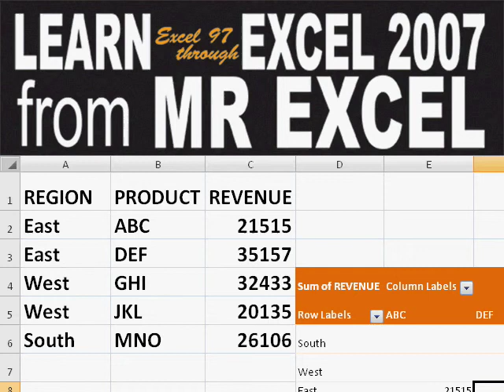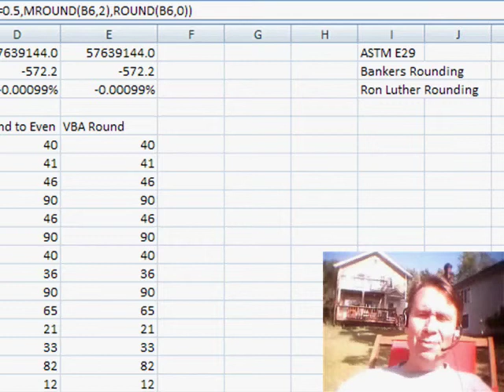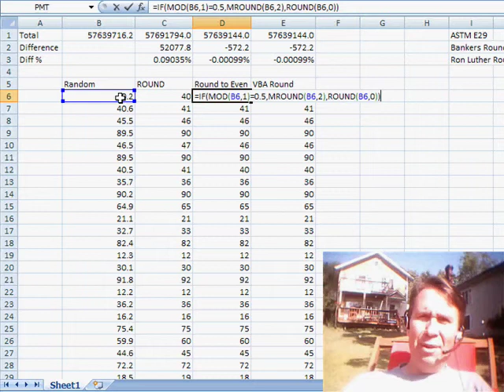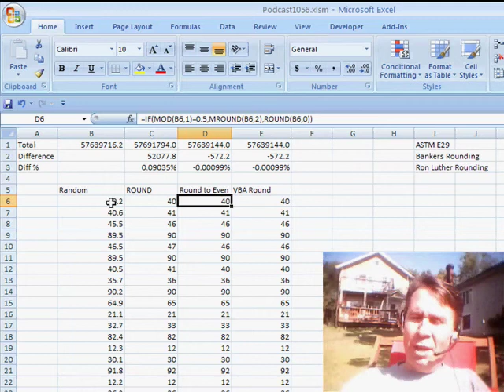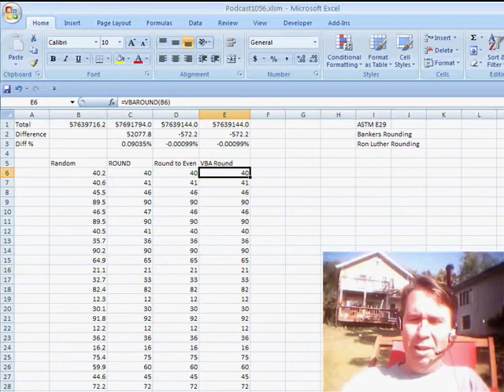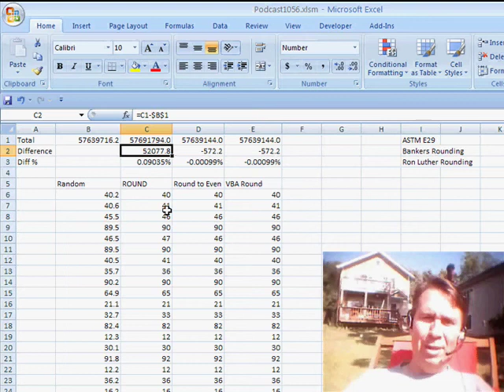Excel - ASTM E29 Rounding or Banker's Rounding - Episode 1046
Microsoft Excel Tutorial - ASTM E29 Rounding or Banker's Rounding.

Welcome back to the MrExcel netcast! In this episode, we're diving into the world of rounding in Excel. Specifically, we'll be discussing ASTM E29, also known as Banker's Rounding or Ron Luther Rounding. This may seem like a small and insignificant topic, but trust me, it can make a big difference in your data analysis.

The concept of rounding may seem simple - numbers ending in .5 or above round up, while numbers below .5 round down. However, this traditional method can actually introduce errors in your data. That's where ASTM E29 comes in. This method uses a different rule for rounding numbers ending in .5 - instead of always rounding up, it rounds to the nearest even number. This may seem counterintuitive, but it actually reduces the error introduced by traditional rounding.

In this video, we'll be testing the accuracy of ASTM E29 by comparing it to the traditional rounding method. Using a sample data set of a million numbers, we'll see how the two methods stack up. And the results may surprise you! We'll also explore how Microsoft has implemented this rounding method in Excel, and how you can use it in your own data analysis. Plus, we'll discuss some potential challenges and workarounds when using this method in your own spreadsheets.

So, whether you're a seasoned Excel user or just starting out, this video is a must-watch for anyone who works with large data sets. Don't let rounding errors throw off your analysis - learn how to use ASTM E29 rounding in Excel and ensure the accuracy of your data.

If you have to round 0.5, do you think it should round to 0 or 1? I bet that you learned in school that it should round to 1. However, this will introduce errors. Episode 1046 talks about the errors introduced by this rounding. This is also known as Banker's Rounding.

Table of Contents:
(00:00) Introduction
(00:14) Background on the topic
(00:31) Explanation of ASTM E 29 and Ron Luther Rounding
(01:05) Testing the error introduced by traditional rounding
(02:00) Introduction of Bill's formula for rounding
(03:10) Discussion of Microsoft's control over rounding function
(03:51) Use of VBA Round function
(04:54) Limitations of VBA Round function
(05:10) Suggestion to use UDF for rounding to specific precision
(05:30) Clicking Like really helps the algorithm

This video answers these common search terms:
ASTM E 29 rounding explanation
Bankers rounding in Excel
Custom rounding formula in Excel
Excel pivot table tutorial
How to use the ROUND function in Excel
Importance of accurate rounding in large data sets
Introduction to VBA in Excel
Ron Luther rounding method
Rounding to specific decimal places in Excel
UDF (User Defined Function) for rounding in Excel
Using VBA ROUND function for rounding
YouTube video on rounding errors in Excel